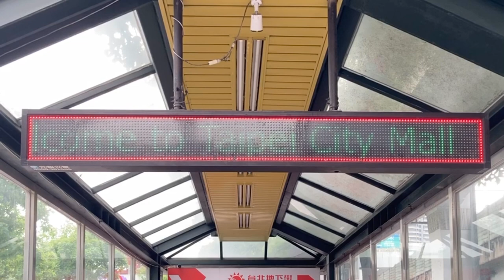台北地下街 Y10 LED顯示器(LED電光掲示板)